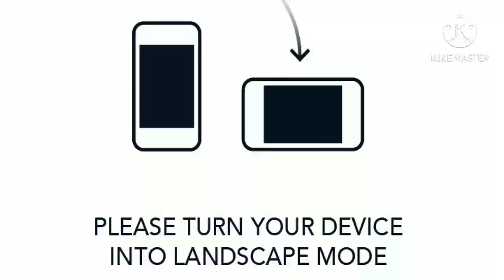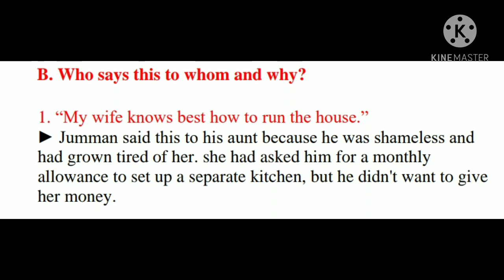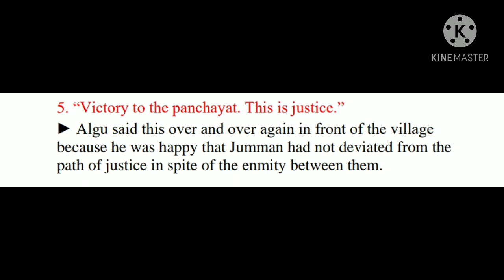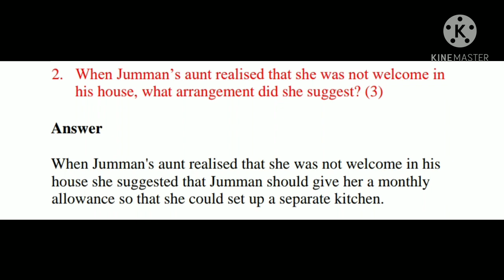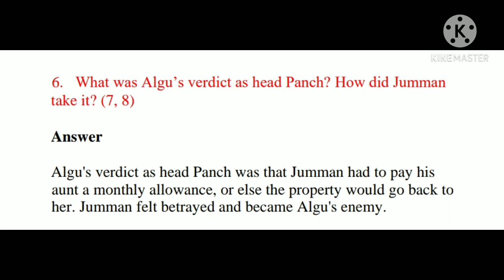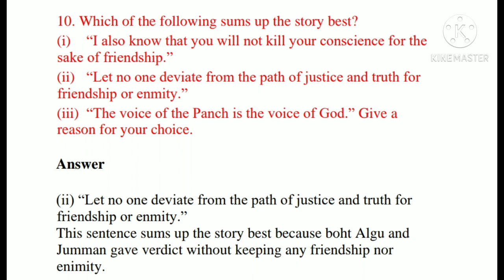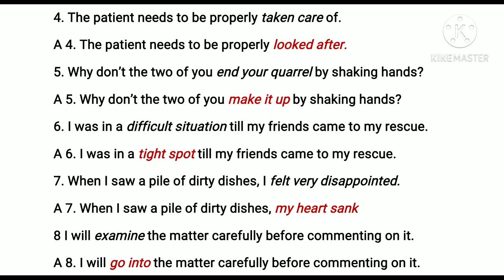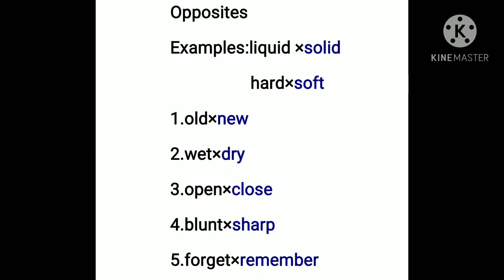01ST DEC 2021, std 6 SUBJECT - ENGLISH 1 ch 7 Fair play part 4